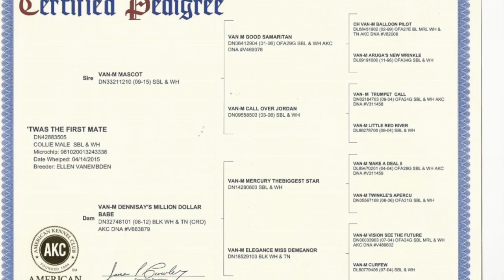Collies April 2019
This video is about Collies April 2019